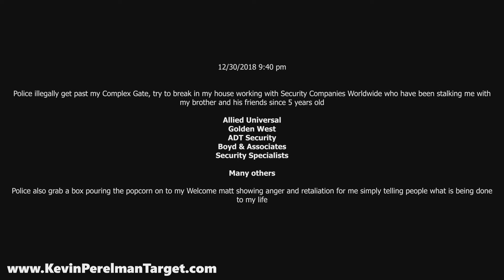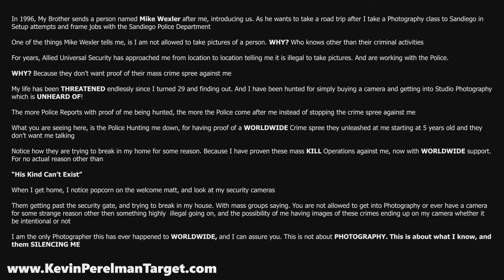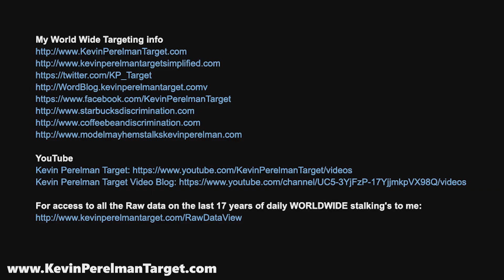6 Police Break in attempt - 42 year Rodney Kinging with WORLWIDE Support now - Long Version